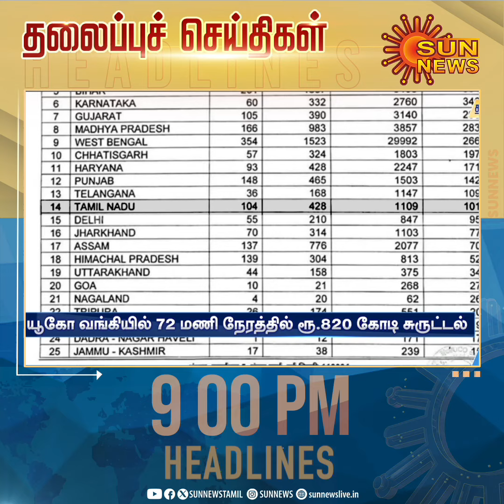Headlines Now | Night 9 PM | 07-03-2024 | Sun News | Tamil News Today | Latest News